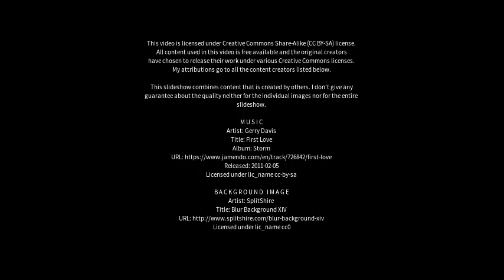Best places to visit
Best places to visit - Sathankulam (India) Best places to visit - Slideshows from all over the world - City trips, nature pictures, etc.